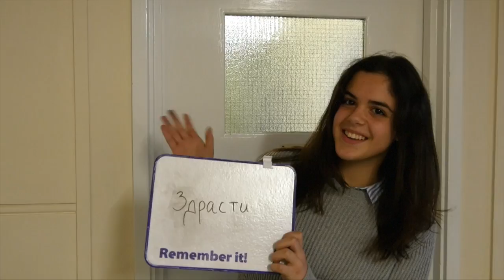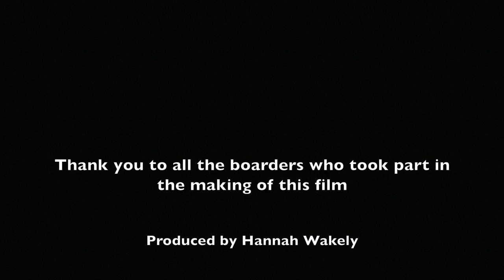Day in the life of a boarder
This video is to show what a typical day in the life of a boarder is like.